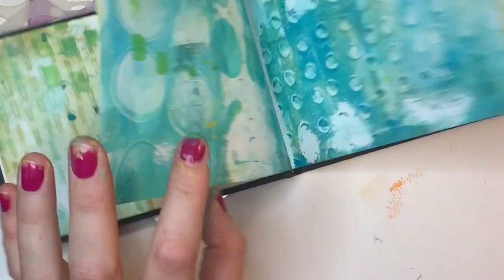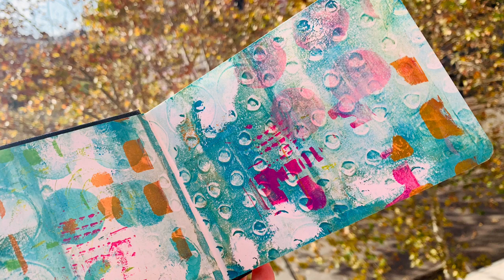Hahnemühle Journal and Gelliarts Printing Plate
How to print with Gelliarts printing plate on a Hahnemühle journal

Tools:
Hahnemühle journal
3” x 5” Gelli® Printing Plate
Dina wakley acrylic paints
Brayer
Acrylick block
Mima Molina stencils by AbStudio